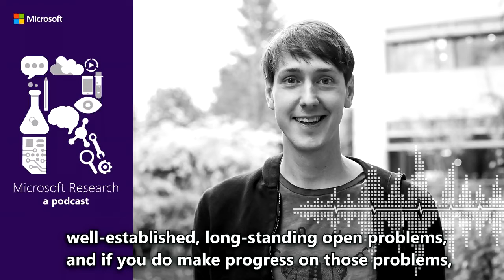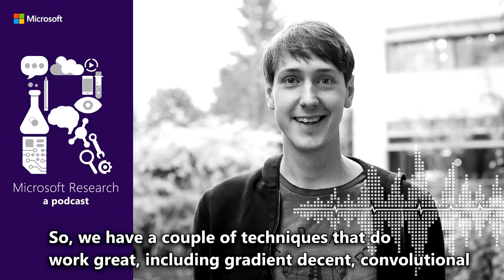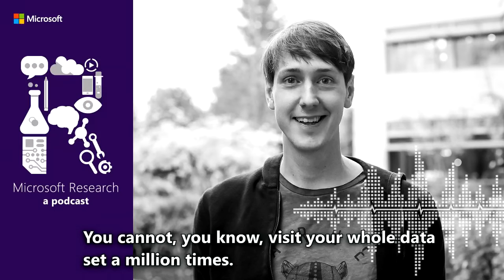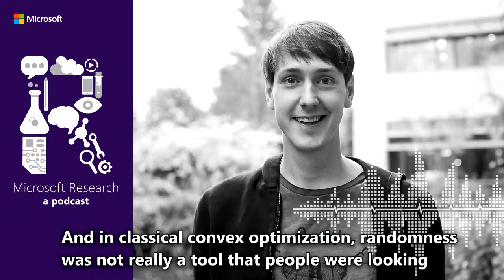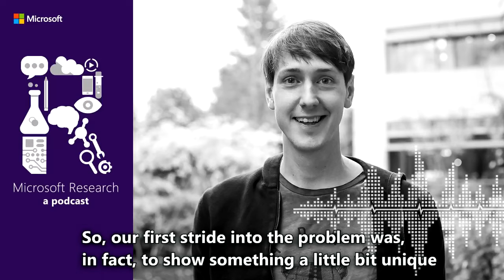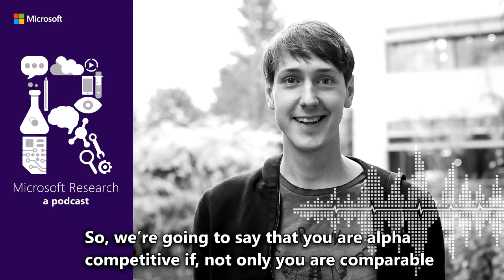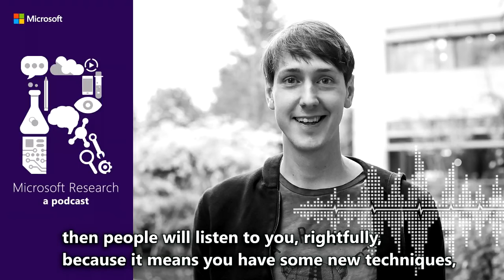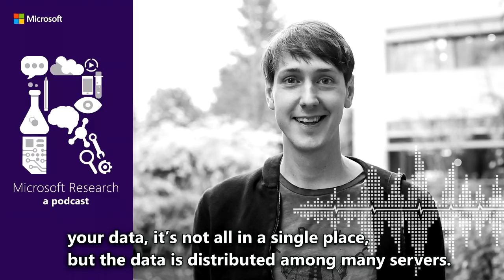Chasing convex bodies and other random topics with Dr. Sébastien Bubeck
Dr. Sébastien Bubeck explains the difficulty of the multi-armed bandit problem in the context of a parameter- and data-rich online world. He also discusses a host of topics from randomness and convex optimization to metrical task systems and log n competitiveness to the surprising connection between Gaussian kernels and what he calls some of the most beautiful objects in mathematics.